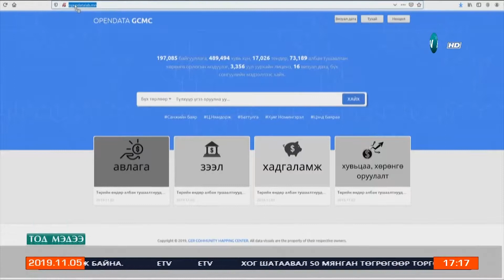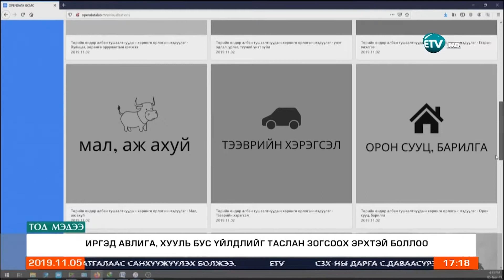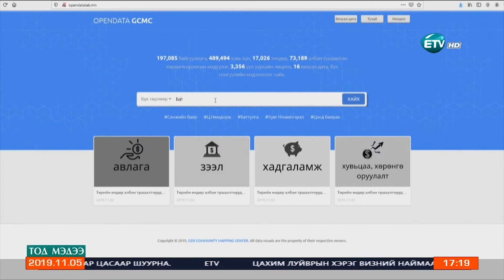Төрийн таван байгууллагын нээлттэй мэдээллийг нэг дор нэгтгэж, нээлттэй өгөгдлийн санг үүсгэлээ.